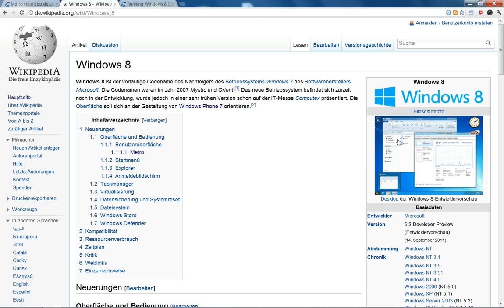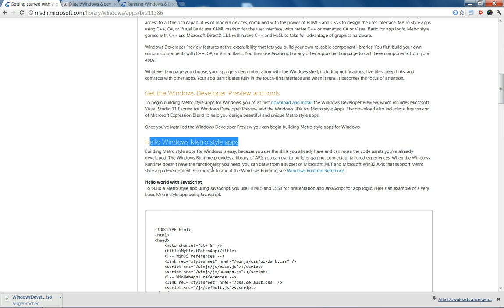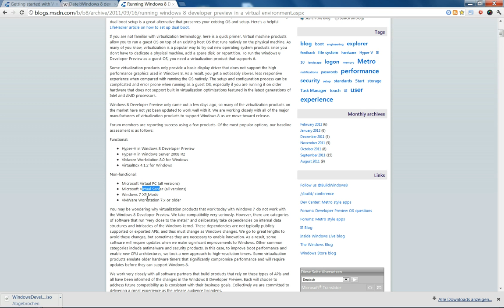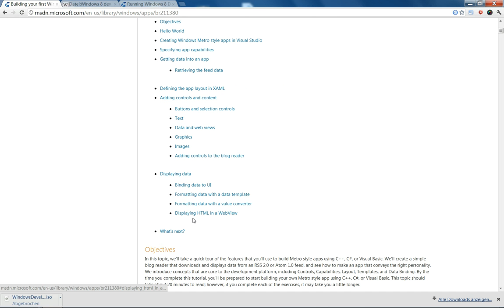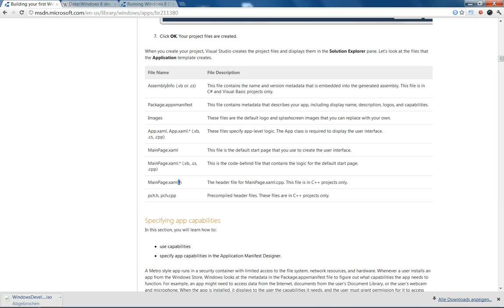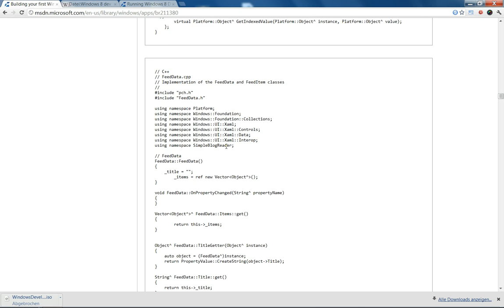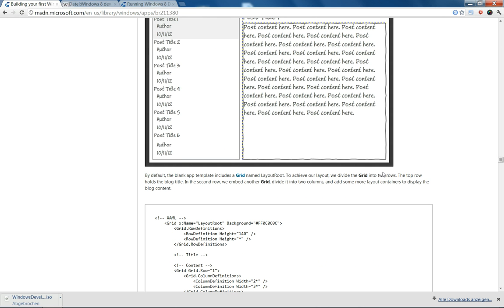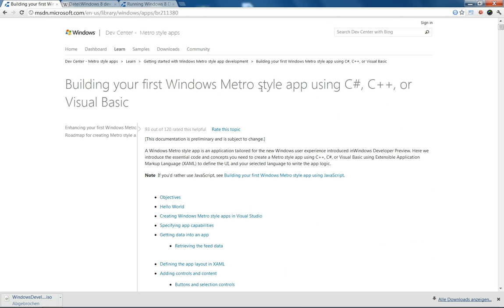Windows 8 Metro style app Programmierung in Visual Studio 11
Was wollt ihr als nächstes sehen? Kommentieren & Bewerten. THX
Windows 8 steht vor der Türe, Grund genug um mal einen Blick in die Windows 8 Developer Preview zu werfen und sich mit Metro Style Apps zu beschäftigen. Doch bevor wir anfangen Metro Style Apps mit XAML und C# zu programmieren müssen wir erst einmal die Windows 8 Developer Preview herunterladen und sowohl Windows 8 und die Developer Tools installieren, denn wir benötigen ein Visual Studio 11 um Metro Style Apps zu schreiben. Hier haben wir 2 Möglichkeiten entweder ein Dual Boot Setup oder eine virtuelle Umgebung. Ich habe mich für letzteres entschieden. In diesem Tutorial gebe ich euch einen ersten Einblick in die Entwicklung von Metro Apps mithilfe der von MSDN zur Verfügung gestellten Ressourcen. Metro Style Apps können sowohl in HTML5 mit JavaScript als auch mit XAML und C#, VB und C++ entwickelt werden. C++ bietet sogar eine DirectX 11 Unterstützung für Metro Style Apps. Was wird hier gezeigt? Natürlich mehrere Hello World Beispiele, wie man ein Metro Style Projekt in Visual Studio 11 erstellt. Dann die berühmten „app capabilities" (internetClient, internetClientServer, privateNetworkClientServer, documentsLibrary, picturesLibrary, videosLibrary, musicLibrary, defaultWindowsCredentials, etc.) und wie man RSS Feed Daten aus dem Internet liest. Nach der Logik Programmierung erfolgt dann die Layout Erstellung mittels XAML. Hier sehen wir viele alte Bekannte Controls wieder, wie das Grid, Stackpanel, Button, Labels, Images, Graphics und nicht zuletzt Data und web views. Zuletzt werden unsere gelesenen Feed Daten dann an die UI gebunden. Im nächsten Video setzen wir dann VirtualBox auf und installieren einen Virtuellen Computer mit Windows 8. Wenn das erledigt ist werden wir uns diverse Metro Style App Beispiele ansehen und anfangen unsere ersten eigenen Programme zu schreiben.

Metro (design language) ist der Codename für eine von Microsoft neu entwickelte Plattform übergreifende Design Sprache. Metro Design Apps finden sich auf dem Windows Phone 7, der Xbox 360 seit dem neusten Update und demnächst auf der Metrooberfläche von Windows 8 und nicht zuletzt Zune Wiedergabegeräten. Die Designelemente sind schlicht, einfarbig und klar in der Struktur. Die Typografielastige Struktur, soll modern und frisch wirken. Zudem finden sich die Designprinzipien auf aktuellen Microsoft Webseiten. Ich denke wir werden die kleinen Kacheln demnächst öfter im Internet antreffen da sie einfach Mode werden. Zudem ist es für Programmierer einfacher schicke Applikationen zu entwickeln die auf Icons und sonstige Grafikelemente (fast) ganz verzichten. Denn welcher Programmierer ist schon ein begnadeter Designer?